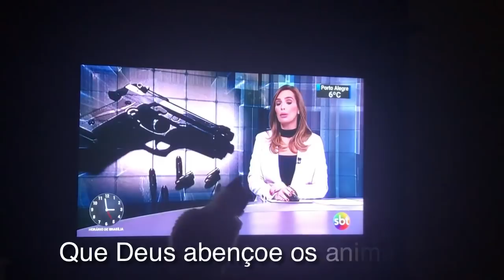A Gatinha Que Cresceu Vendo Desenhos, Hoje Vê Noticiários! ❤️